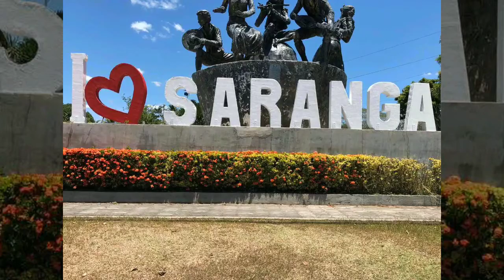Mustang ETC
Aldo Dizon MEP352